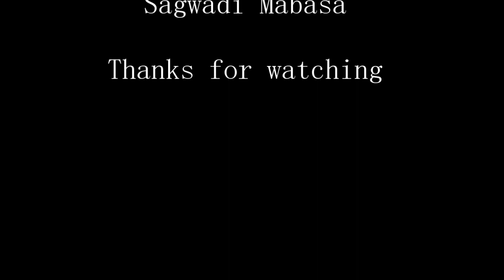Tshwane university of technology in Giyani ??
Tshwane university of technology to open a new campus in Giyani, merging with Giyani College of teaching. (Rumours)